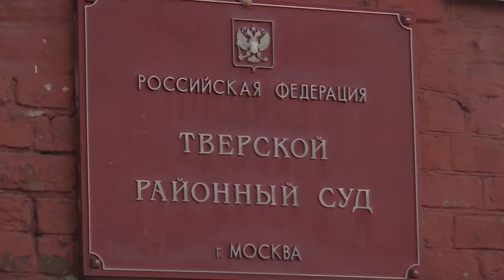Пушкарёв. Заседания в Тверском суде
Тверской суд Москвы 27 и 28 марта продолжил рассмотрение по существу уголовного дела экс-мэра Владивостока Игоря Пушкарёва, его брата, бывшего директора компании «Востокцемент» Андрея Пушкарёва, а также экс-директора МУП «Дороги Владивостока» Андрея Лушникова. Заседания проходили в открытом режиме